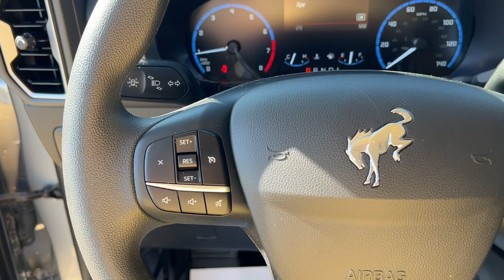2022 Ford Bronco Sport Knoxville, Pella, Oskaloosa, Pleasant Hill, Newton D09291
Silver Metallic Used 2022 Ford Bronco Sport Big Bend available in Pella, Iowa at Pella Chevy Buick GMC. Servicing the Knoxville, Oskaloosa, Newton, Pleasant Hill, IA area.

** Alloy Wheels / Premium Wheels, ** Keyless Entry, ** Satellite Radio, ** USB Port.At Pella Motors our vast selection of Pre-Owned vehicles along with competitive pricing and financing options equals great deals and savings for you!Recent Arrival! Odometer is 1263 miles below market average! 2022 Ford Bronco Sport Big Bend Silver Metallic 2022 Ford Bronco Sport 4D Sport Utility Big Bend 1.5L EcoBoost 8-Speed Automatic 4WDAs the owner of Pella Motors, Craig Ford strives to be an active member of the surrounding communities and is constantly active in different community events. Pella Motors is a family owned dealership, which is shown in our small town atmosphere at the dealership. Craig is a Veteran of the U.S. Army and proudly supports our troops and veterans.